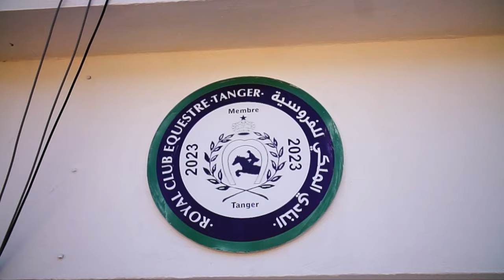نجاح باهر لمسابقة القفز على الحواجز بالنادي الملكي للفروسية بطنجة